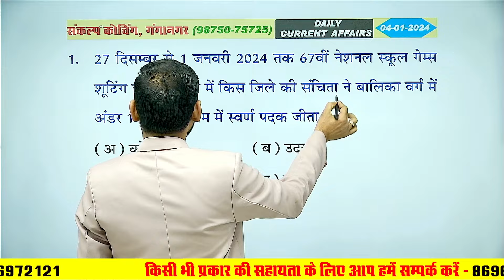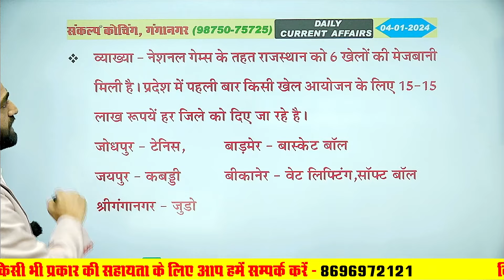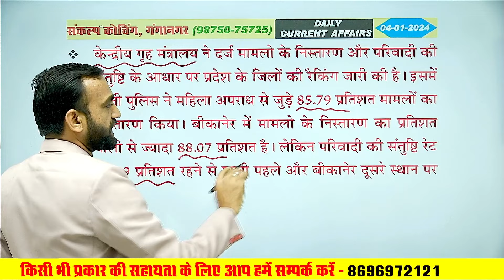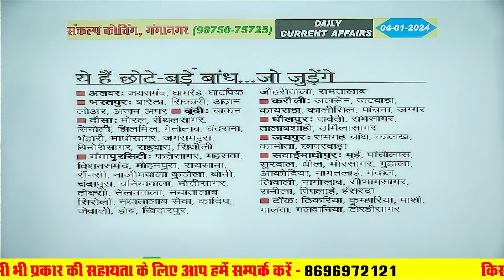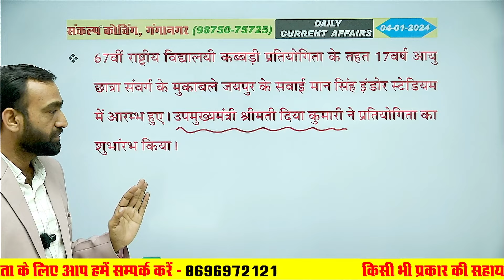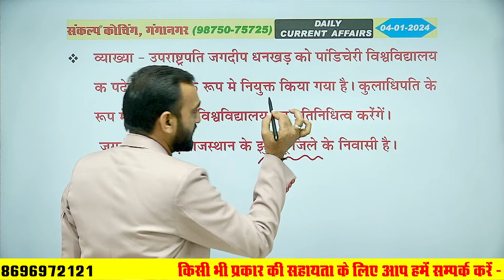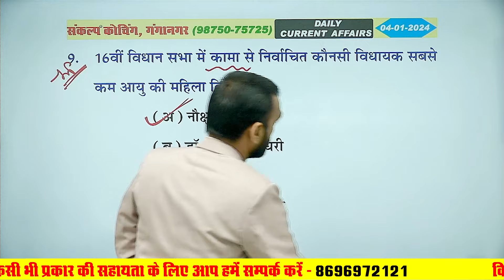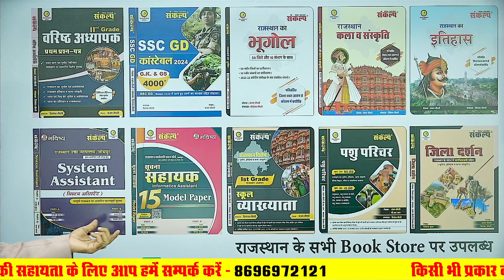04 January 2024 Current Affairs | Rajasthan Current Affairs Today #153 | Bahadur Sir | Sankalp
04 January 2024 Current Affairs | Rajasthan Current Affairs Today #153 | Bahadur Sir | Sankalp